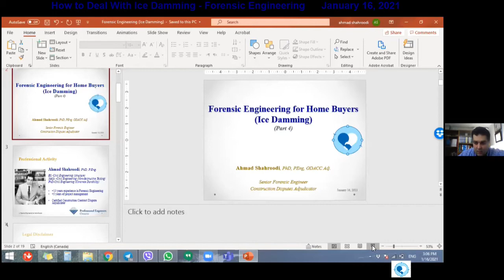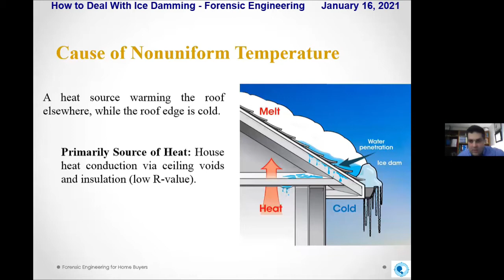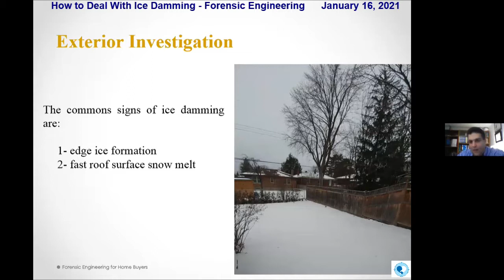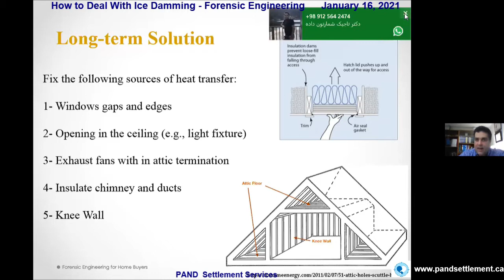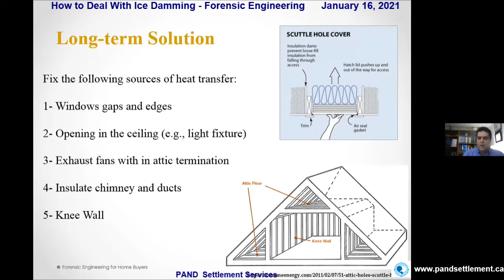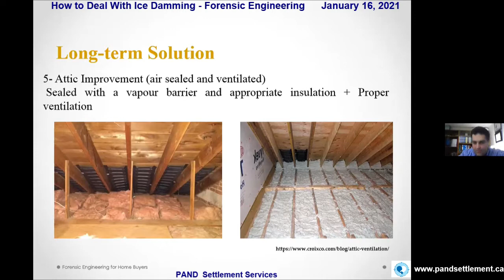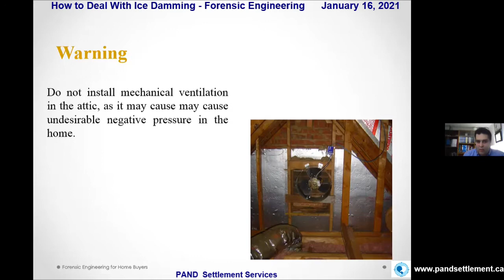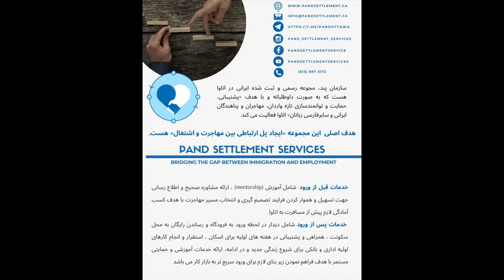چگونه با خسارتهای ناشی از یخ و برف در ساختمانها مواجه شویم؟ - مهندسی قانونی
How to Deal with Ice Damming - Forensic Engineering